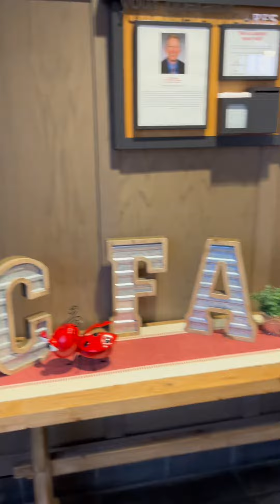Charlotte NC Vlog With My Husband 💛